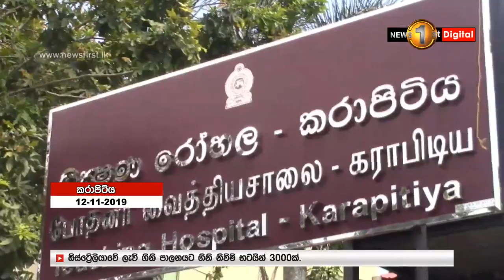කරාපිටියේදී පොලිසිය කළ වෙඩි තැබීමකින් හෙරොයින් ජාවාරම්කරුවෙකු මරුට